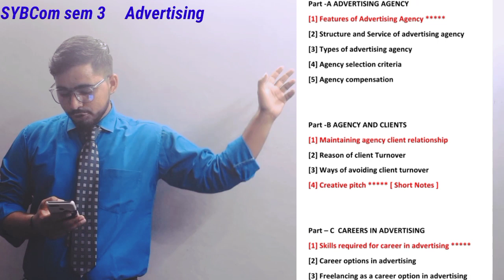SYBCom sem -3 |Most Important Questions Of Advertising|Mumbai University